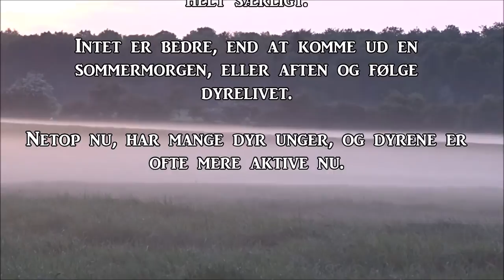Bukkejagt - Sommerjagtens stemning.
Sommerjagten på råbuk er noget helt særligt for mange jægere. Der er  noget skønt over at være på jagt om sommeren, dyrelivet har travlt med at opfostre unger, og mæske sig i frisk føde.
Jeg har prøvet at fange lidt af den specielle stemning og sjæl som bukkejagten byder på. klip fra 3 forskellige ture.